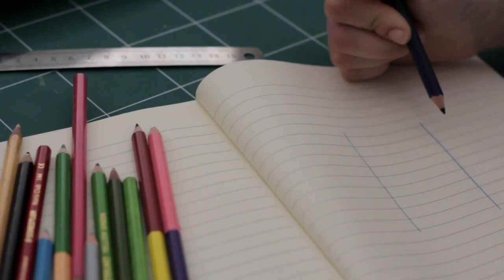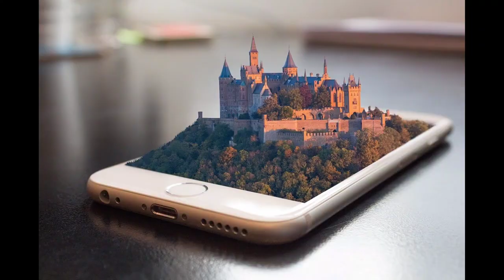Mobile addiction ,issues with mobile addiction and how to get rid of it (Hindi)